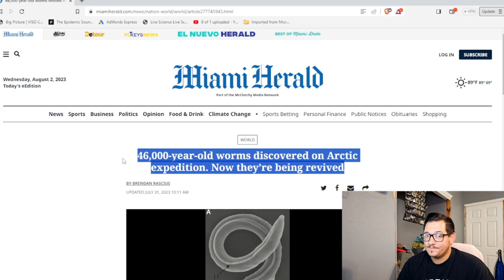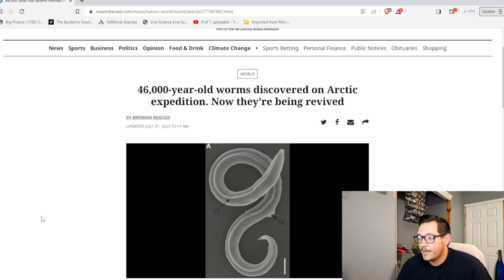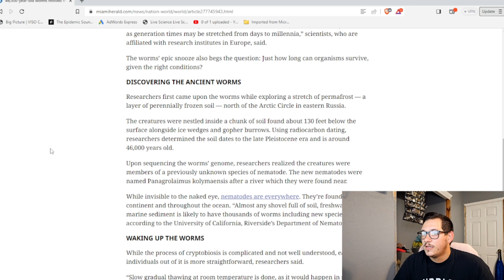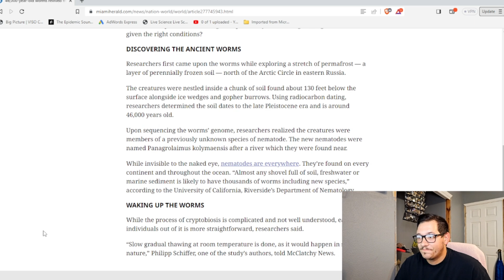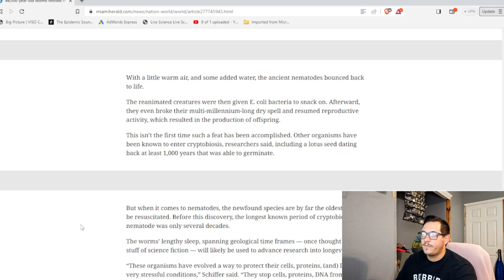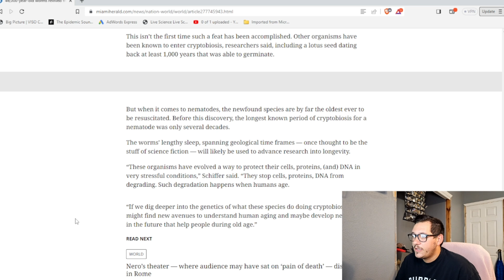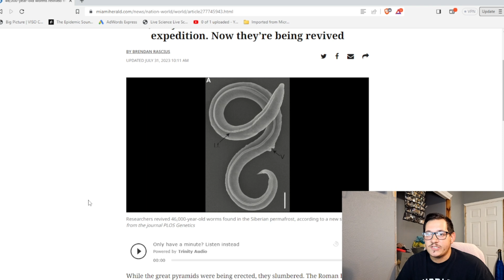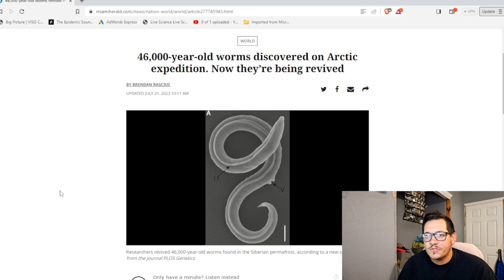46000 years old Nematodes Thawed out of Siberian Permafrost!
46000 years old Nematodes Thawed out of Siberian Permafrost!
You heard that right... these roundworms where frozen longer than our recorded history, and now they are back... and breeding?? What do yall think?